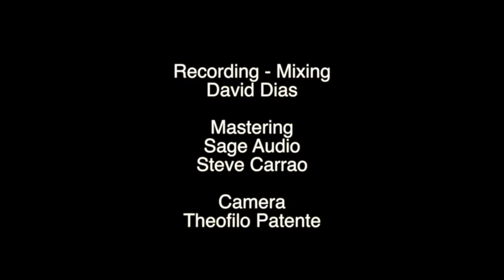DAVID DIAS - AGNUS DEI - feat. POLYANA DIAS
Song: Agnus Dei
Performed by: David Dias and Polyana Dias